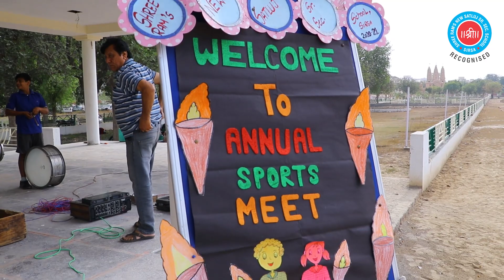32nd Annual Sports Meet of Shree Ram's New Satluj Sr. Sec. School, Sirsa